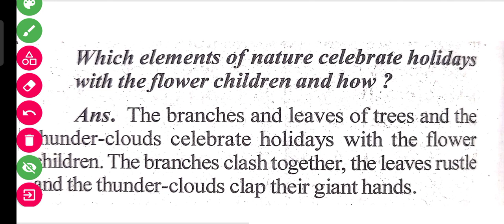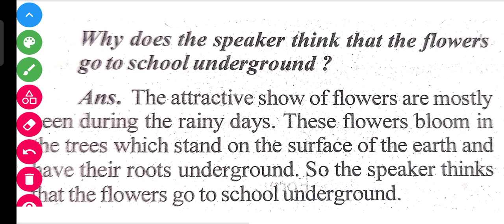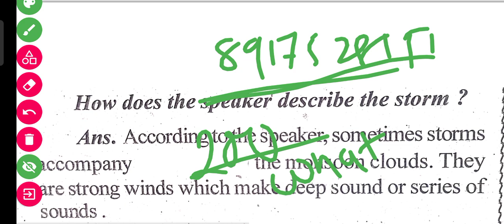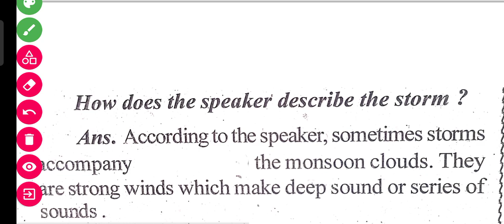ଦଶମ ଶ୍ରେଣୀ SA 2 ପରୀକ୍ଷା ପ୍ରଶ୍ନ ଓ ଉତ୍ତର // CLASS 10 SA 2 QUESTIONS ANSWER 2023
for selected questions contact -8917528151